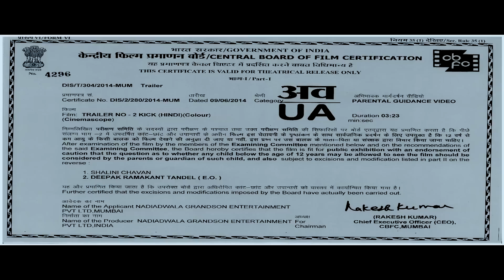Kick 2014 Trailer - Salman Khan is The Devil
Kick Trailer 2014. Starring Salman Khan, Jacqueline Fernandez, Randeep Hooda and Nawazuddin Siddiqui. Featuring music from Nargis Fakhri. Directed by Sajid Nadiadwala